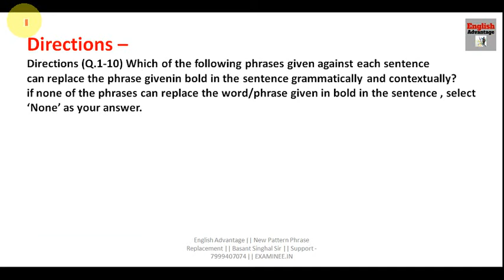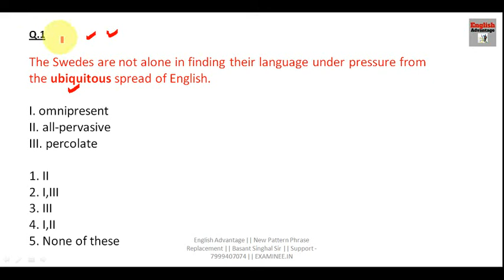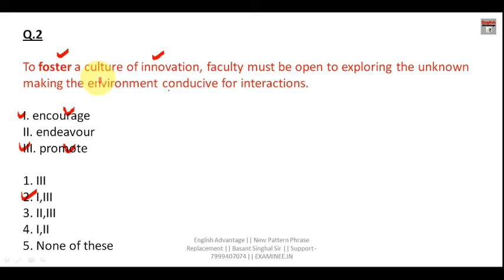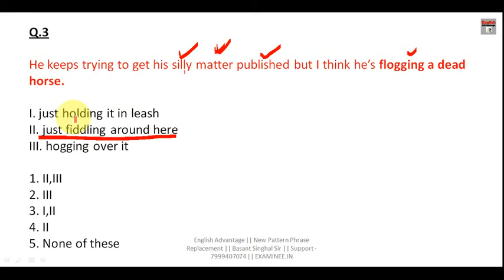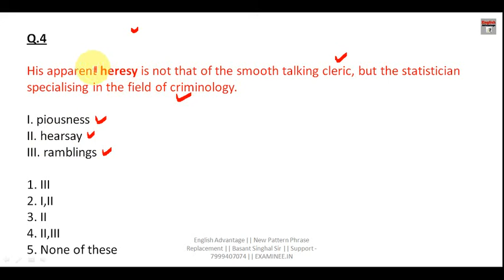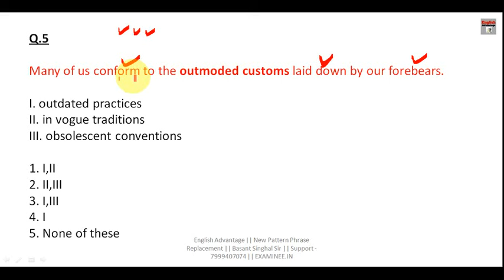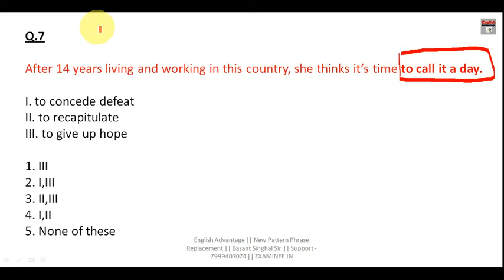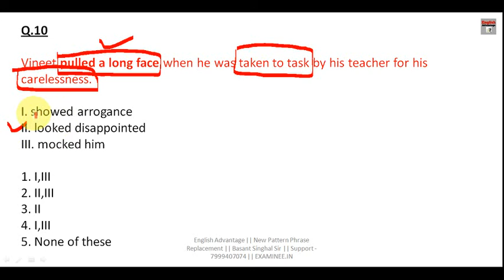English Phrase Replacement Class for SBI PO IBPS PO RRB RBI SSC NDA & Other Main Exams 2022 Part 1